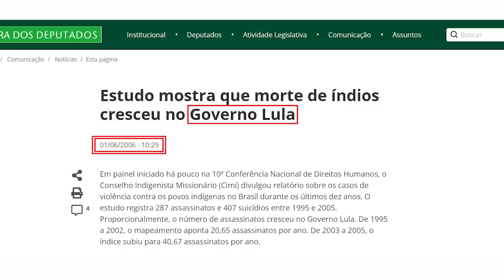G3N0CÍD10? Lula e Bolsonaro FIZERAM a MESMA COISA!